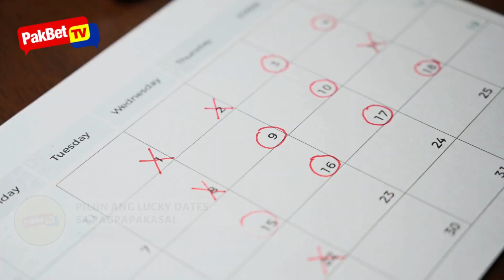Ritwal at Maswerteng Pamahiin Para sa Pagpapakasal Ngayong Year of the Dragon 2024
Tatalakayin natin dito ang mga ritwal at maswerteng pamahiin pagdating sa pagpapakasal ngayong Year of the Dragon 2024. Ibabahagi rin namin sa inyo ang best month o lucky dates sa pagpapakasal sa 2024. Kaya naman, alamin na natin ito, mga Ka-PakBet.